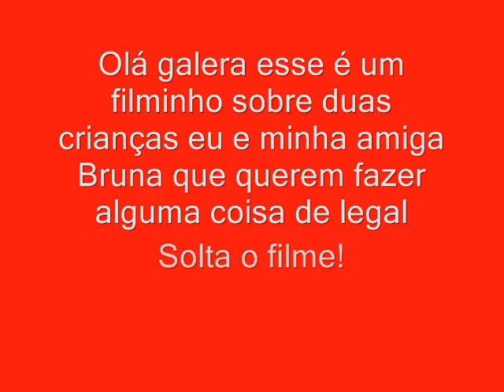BuddyPoke-Episódio 2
São sobre duas crianças nesse caso eu e minha amiga que querem fazer alguma coisa de legal